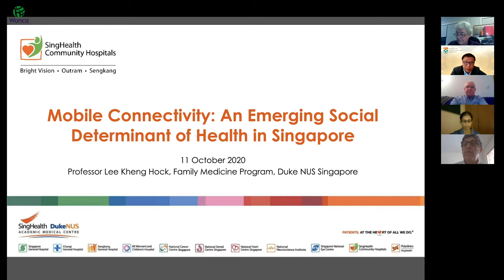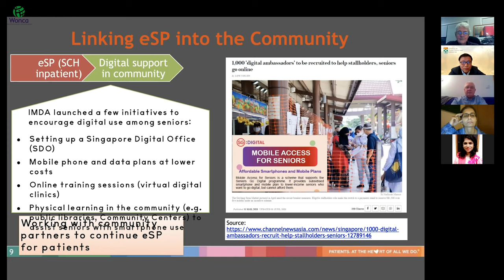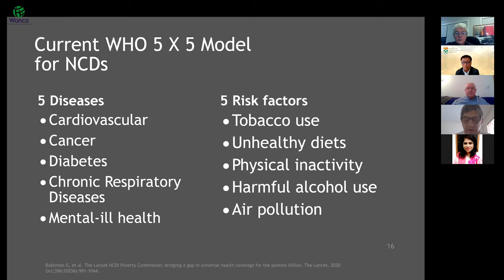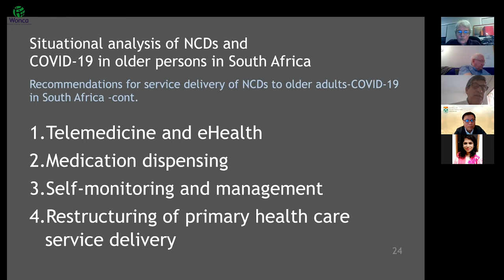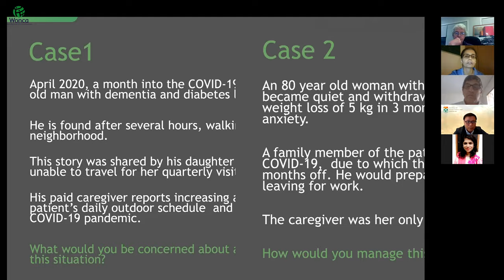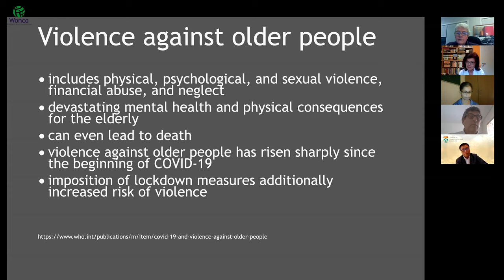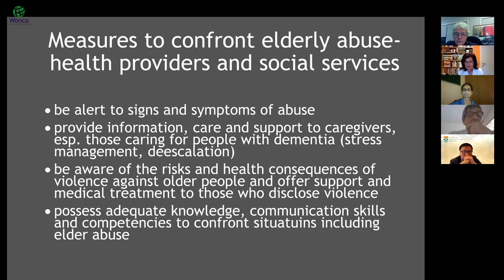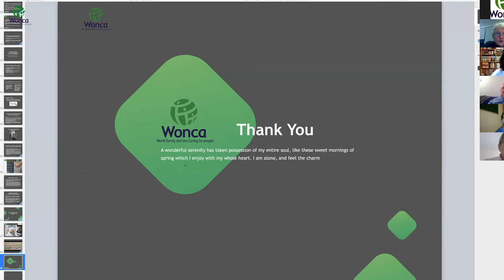WONCA COVID-19 Webinar Series 2: Session #4 — Ageing & Health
This fourth session of the new series of WONCA COVID-19 webinars focused on the effects of COVID-19 on the elderly population, focusing on Ageing and Health. With the contributions of Professor Dimity Pond (SIG Ageing and Health, Chair) from Australia, Professor Lee Kheng Hock from Singapore, Dr Leon Geffen, from South Africa, Professor Saniya Sabzwari from Pakistan, Professor Nena Kopcavar Gucek (SIG Family Violence) from Slovenia, and Dr. Mohd Fairuz Ali and Dr Wong Ping Foo from Malaysia.